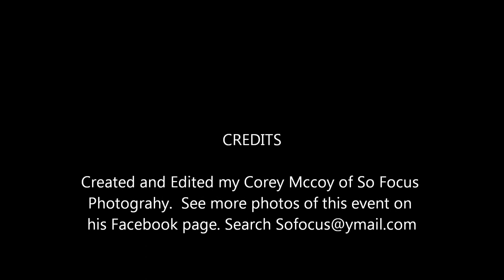Melene Tiombe speaks at her "Beyond These Glass Walls"book release Event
Author From Hamilon NJ speaks about her book release